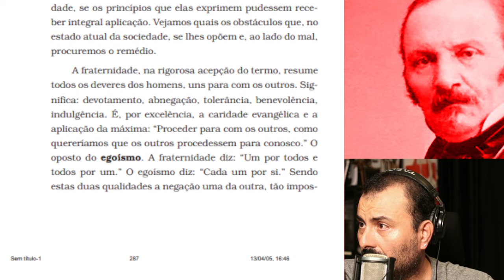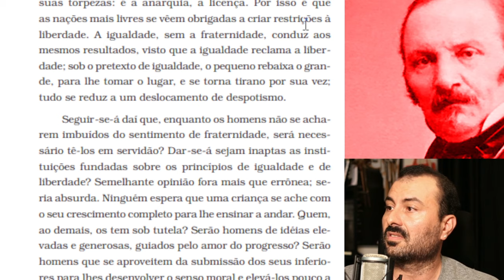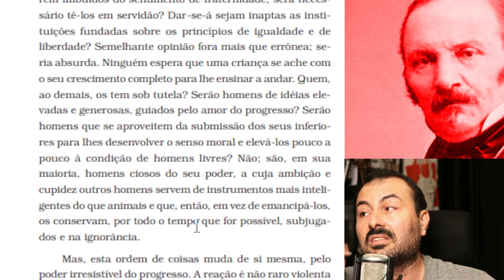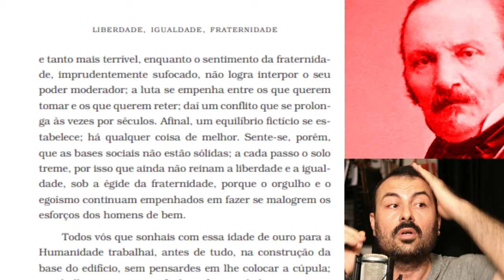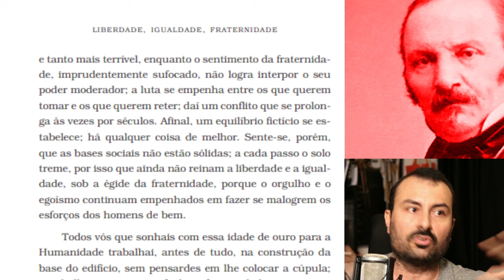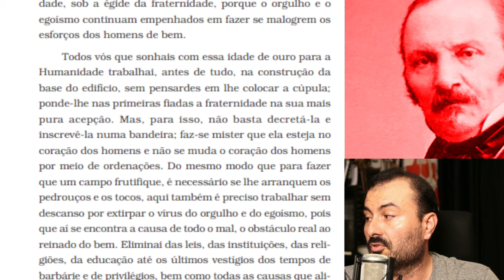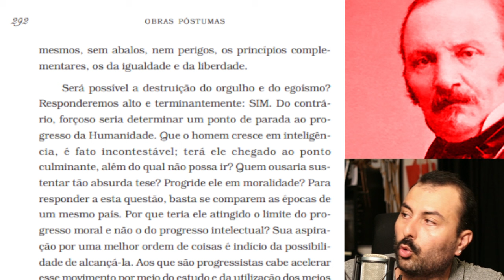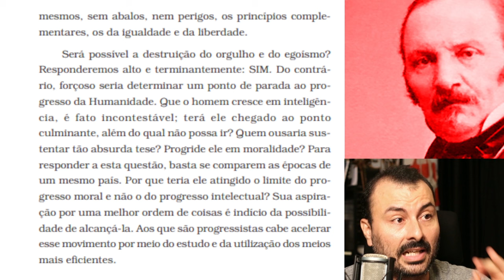Allan Kardec contra Karl Marx | O Espiritismo contra o Comunismo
Teria Allan Kardec feito críticas a proposta político-revolucionária de Marx?

6ª Semana Maria Virginia e J. H. Pires